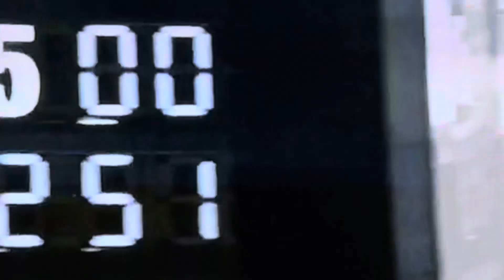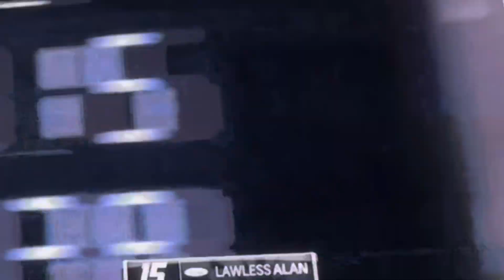2024 NASCAR Xfinity Series Michigan Race Reactions - WE GOT A FLIP